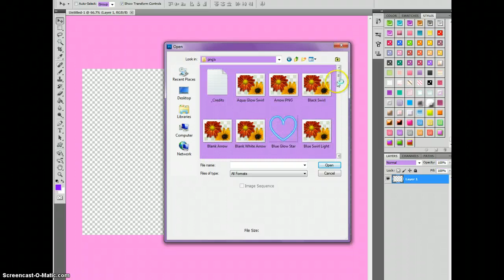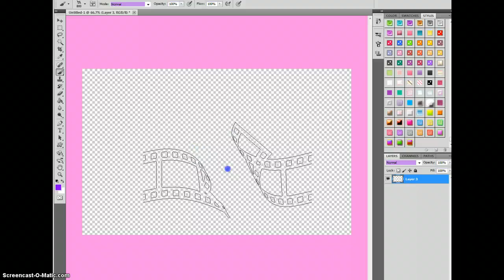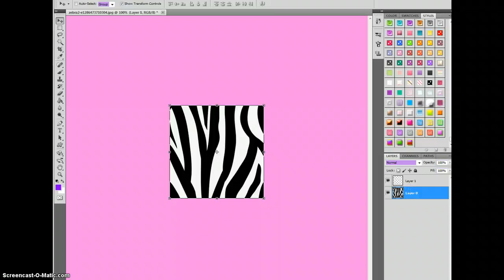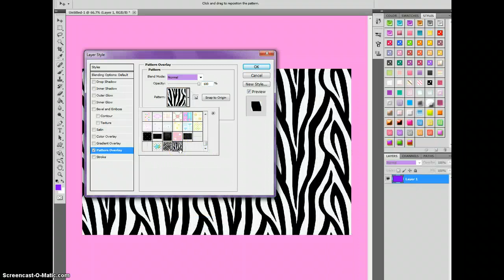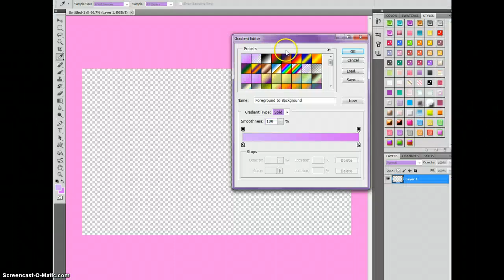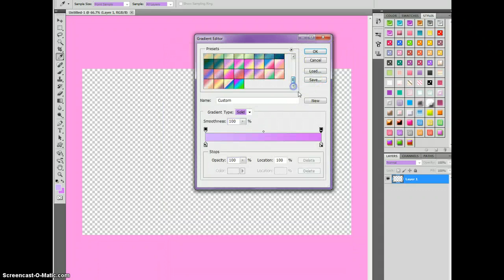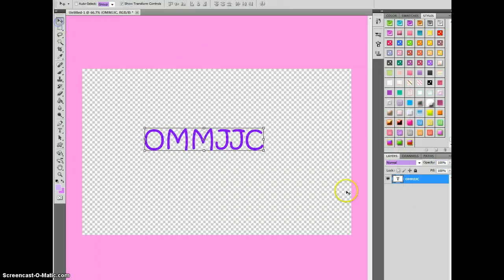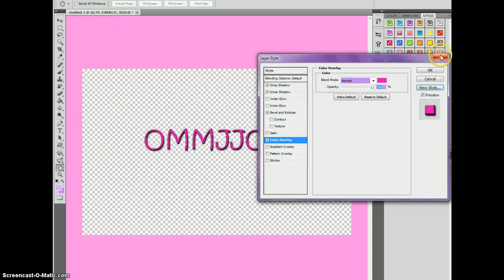How to make brushes,styles etc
have fun within making your own!